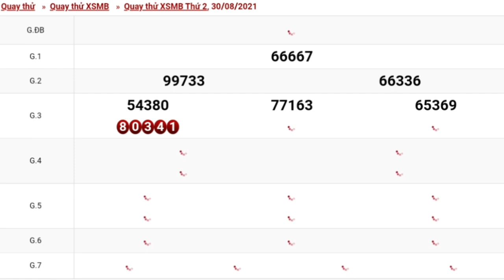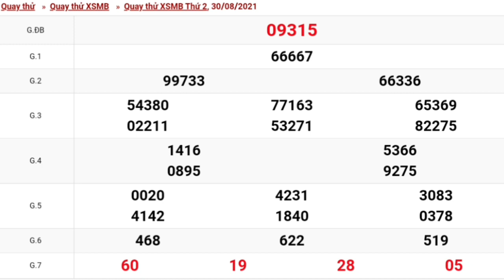XSMB•Quay Thử Dự Đoán kết Quả Xổ Số Miền Bắc Thứ 2 Ngày 30/08/2021